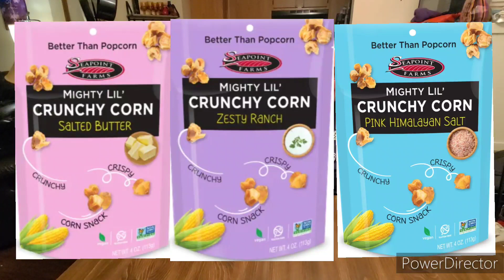Sea Point Mighty Lil Crunchy Corn Review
In this video we try out this new variation of a popcorn product. Salted Butter, Pink Himalayan Salt, and Zesty Ranch are the flavours covered here.